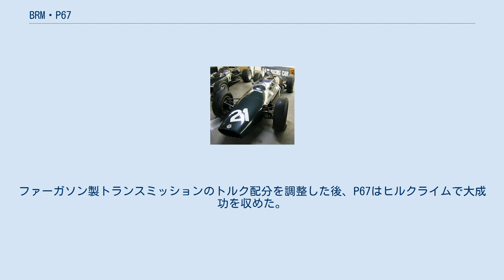BRM・P67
BRM・P67 は、ブリティッシュ・レーシング・モータースが1964年のF1世界選手権に投入したフォーミュラ1カー。
トニー・ラッドが設計した。
 ファーガソンがレースから撤退した後、彼らはその四輪駆動技術を興味を持ったF1マニファクチャラーに提供した。
1966年シーズンにF1のレギュレーションは3リッターエンジンに変更することとなり、それが近づくにつれBRMは四輪駆動にチャレンジすることを決めた。
P67は車体がP261、サスペンションはP57、エンジンは1.5リッターのP56エンジンを前後反転して搭載し、ファーガソンのトランスミッションが組み合わされた。
マシンは若手エンジニアのマイク・ピルビームが開発を担当した。
ピルビームは後にヒルクライム用車両開発で名を挙げる。
 P67は1964年イギリスグランプリにリチャード・アトウッドのドライブで参加したが、予選の終了後BRMは決勝から撤退した。
その後BRMは四輪駆動プログラムをお蔵入りとし、H16エンジンの開発に注力した。
興味深いことにこのエンジンは4WD用の2本目のドライブシャフトが通るためのスペースが存在していた。
 手本となったファーガソン・P99もヒルクライムで活躍しており、P67は後にヒルクライムで使用されることとなった。
1967年には2リッターエンジンに換装されパワーアップが図られた。
ファーガソン製トランスミッションのトルク配分を調整した後、P67はヒルクライムで大成功を収めた。
ピーター・ローソンは1968年にイギリス選手権でタイトルを獲得した。